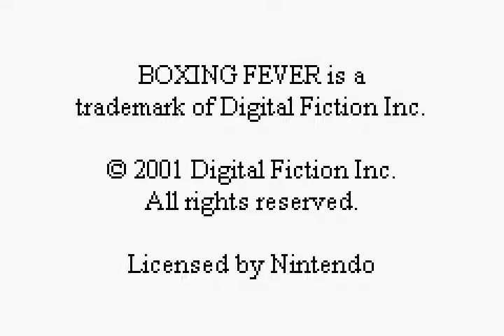GBA ► Boxing Fever